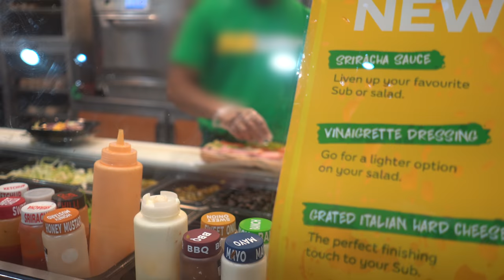영국 샌드위치 전문점에서 바퀴벌레가..? 이건 좀..